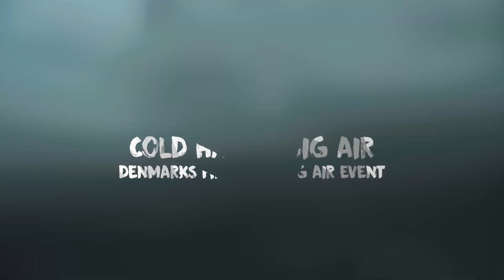Cold Hawaii Games 2020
13th-20th September
Cold Hawaii
Video: Cold Nail
Atlethes: Nick Jacobsen, Casper Steinfath, Hugo Boserup